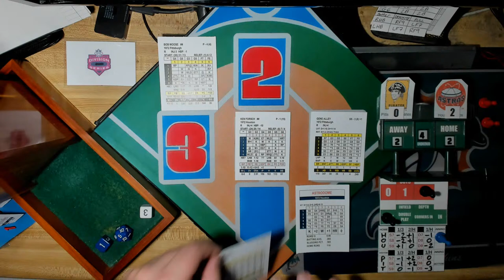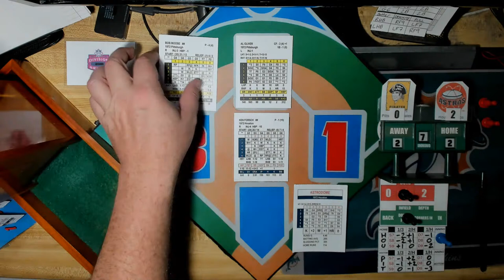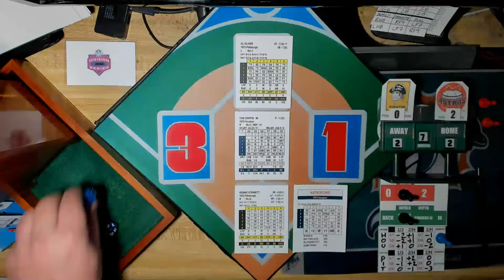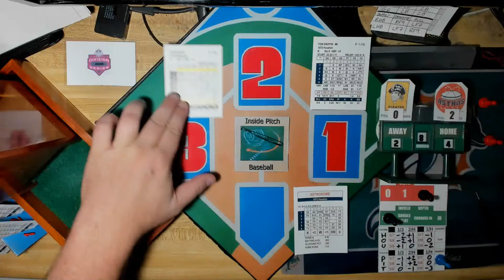IP 1972 PostSeason! NL Division Series! Game 3: PIT Pirates @ HOU Astros.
[Astrodome]  Bob Moose Vs. Ken Forsch.  HOU Leads Series 2-0.